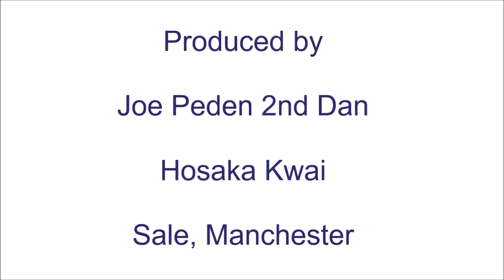11 Transition to the Ground Uke Turning In - Jane Bridge Enhancing BJC Coaching Skills Part 2